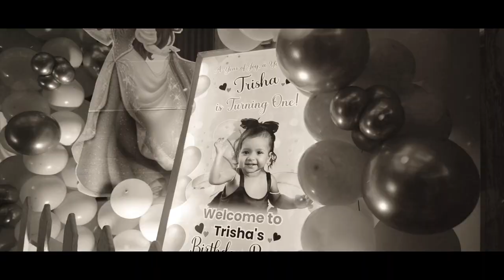First Birthday Teaser 2023 | Trisha | 1st Birthday | BABA MOVIES KANPUR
Original Credits

Song : Aashiyan
Movie Name : Barfi
Singer : Shreya Ghoshal & Nikhil Paul George
Composer - Pritam
Lyricists - Swanand Kirkire .